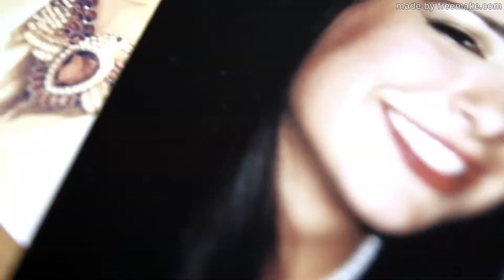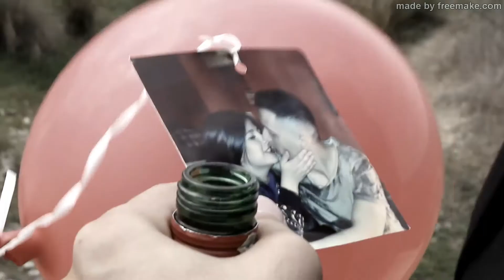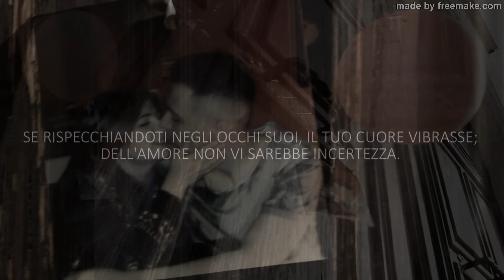VILLEN-MI ASCOLTI QUANDO TI PENSO